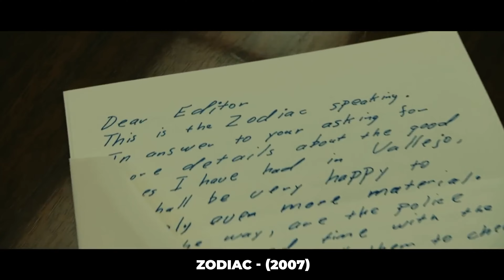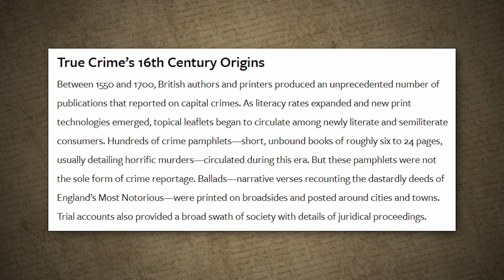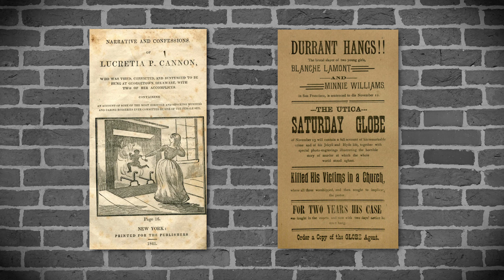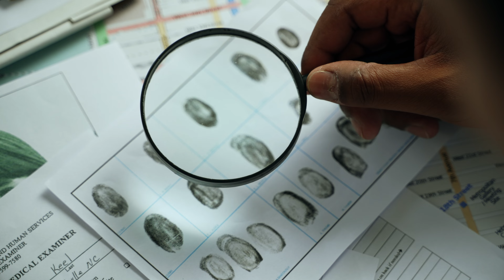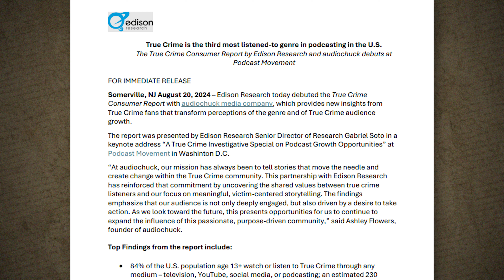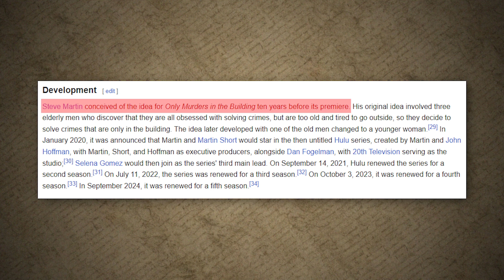How a Crime Podcast Inspired Steve Martin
In this video, I dive into the success of Only Murders in the Building, a comedy-crime series starring Steve Martin, Martin Short, and Selena Gomez. As a true crime podcast producer, I want to explore the origins of the true crime genre—from ancient mythologies to the rise of modern podcasts. Let's discuss the show's appeal, the growing popularity of true crime, and how Steve Martin's admiration for our podcast, Casefile, might have influenced the creation of this hit series.

00:00 Intro
01:50 Only Murders
02:35 True Crime history
05:40 Popularity
07:15 Podcasting
08:45 Only Murders review